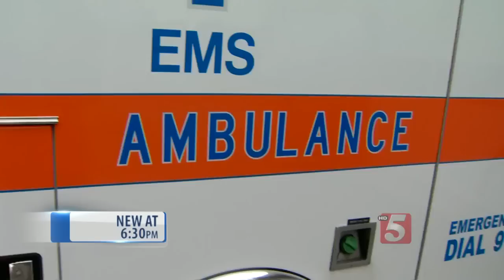Coffee County Experiencing Shortage Of Paramedics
When you're sick or hurt every second counts when you're waiting for help.